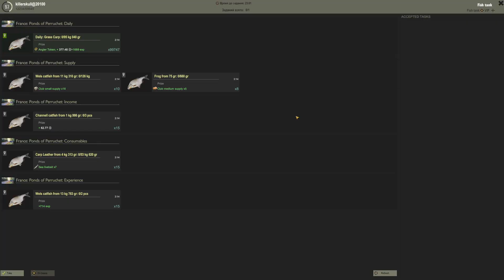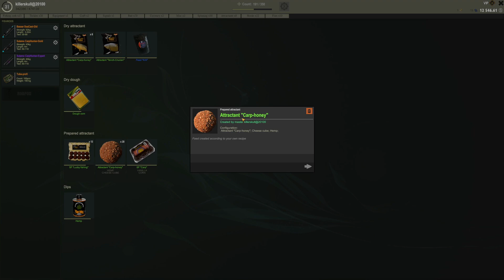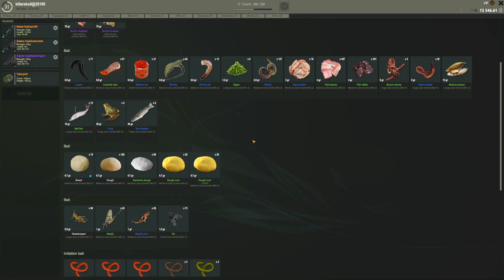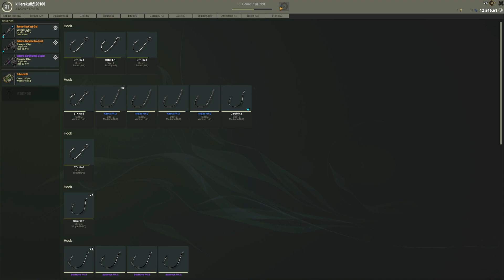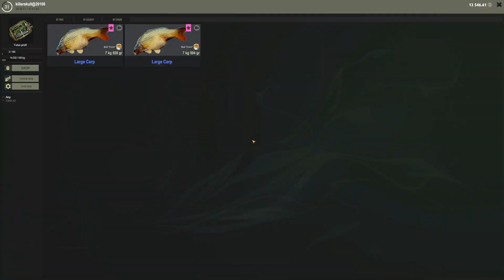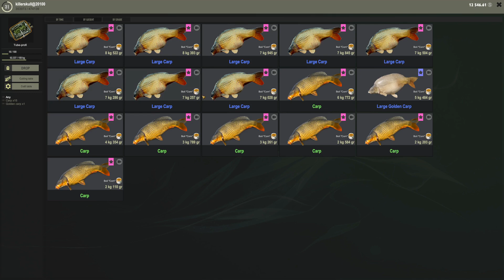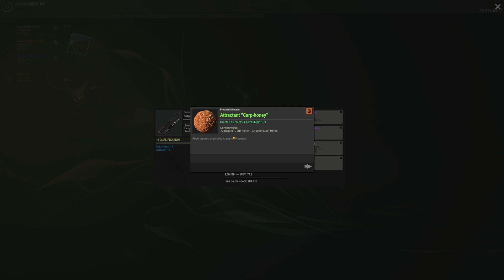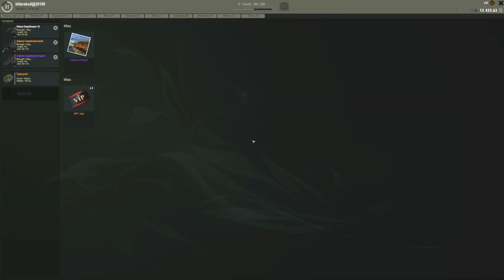Using Ground Bait to Get Bigger Carps | France | Fisher Online | Ep 24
Fisher Online - online wild fishing simulator.